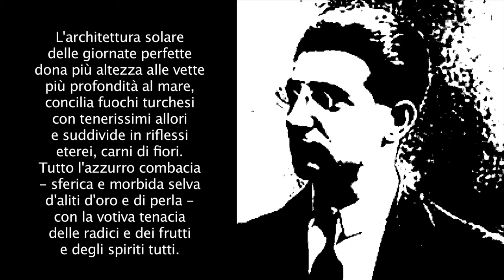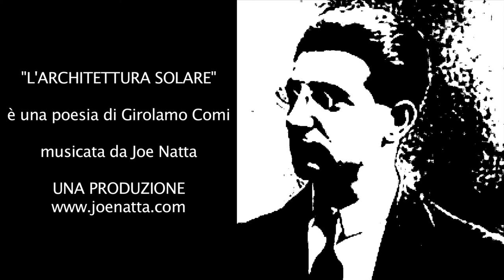L'ARCHITETTURA SOLARE - Una poesia di GIROLAMO COMI musicata da Joe Natta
L'architettura solare
delle giornate perfette
dona più altezza alle vette
più profondità al mare,
concilia fuochi turchesi
con tenerissimi allori
e suddivide in riflessi
eterei, carni di fiori.
Tutto l'azzurro combacia
- sferica e morbida selva
d'aliti d'oro e di perla -
con la votiva tenacia
delle radici e dei frutti
e degli spiriti tutti.
Joe Natta rende omaggio al grande poeta Girolamo Comi musicando una sua poesia.